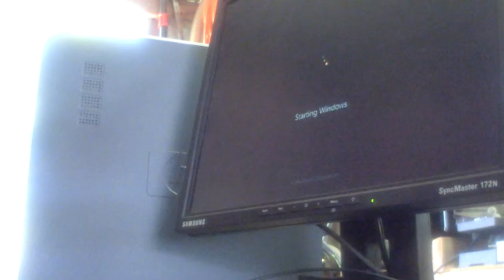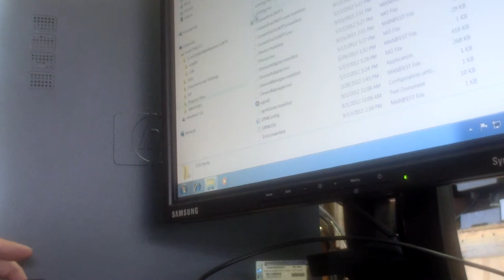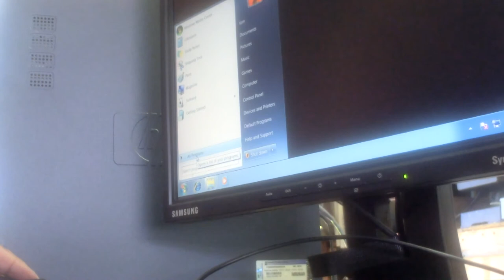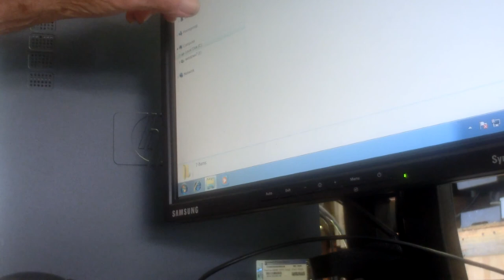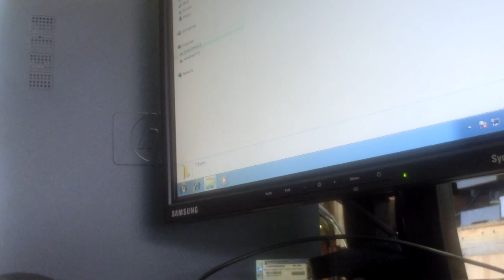Tom 12 8 1 Windows Boot Manager 2)